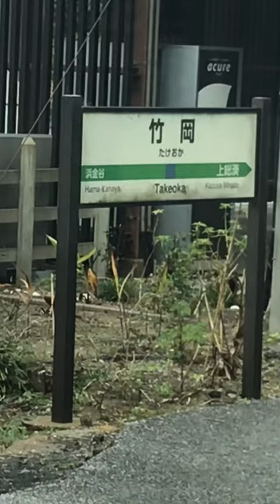内房線からの車窓！！！竹岡駅！！